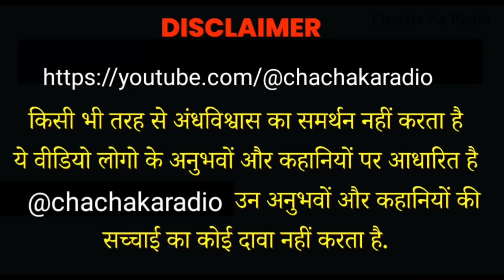दाई मां - जो काला जादू सिखाती है,Horror Story,Real Horror Story in Hindi,Chacha Ka Radio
Logo ka kehna hai ki bhoot pret hote bhi aur nahi bhi but mostly log black magic ko sach mante he hai aapki kya opinion hai.

One More Story From Our Channel